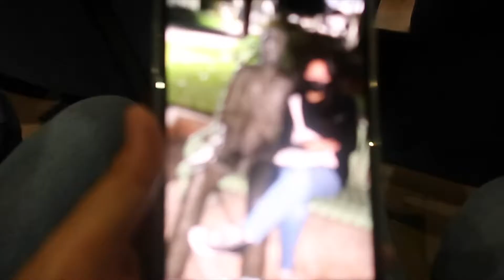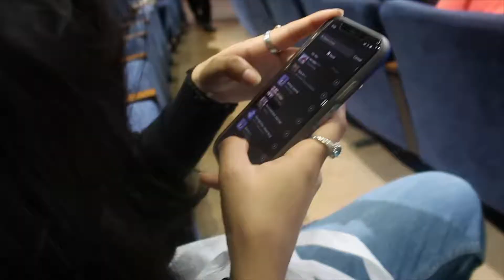music concert, chick fila and many more// vlogmas day 2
🌷 faq:
- Final Cut Pro, I often switch cameras but mainly canon m5o + canon g7x mark ii
do you accept fanmail

👧🏻 abt me:
hi, I'm larissa I'm attending Azusa Pacific University majoring in Cinematic Arts Production, and am from the bay area. i vlog college content . ˙ᵕ